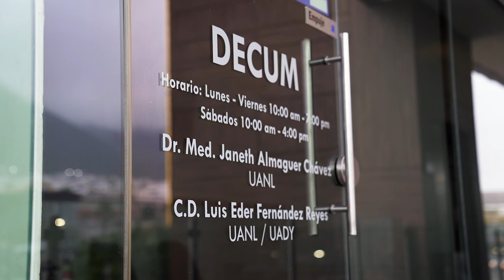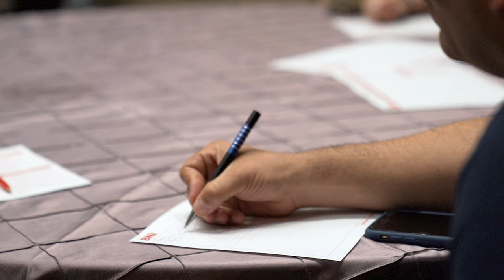Eder Fernández | Testimonio BNI México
"Se volvió una comunidad más allá de BNI, se volvió una comunidad de amigos, de empresarios, que tratan de ayudarse entre todos, porque si nos va bien a uno, nos va bien a todos".

— Dr. Eder Fernández Reyes, empresario de Nuevo León y miembro de la comunidad empresarial BNI.